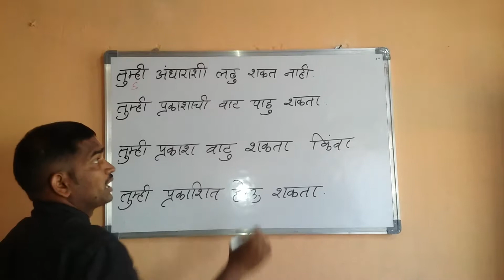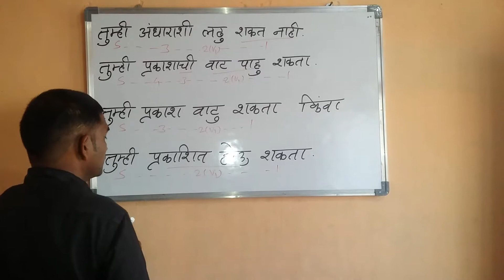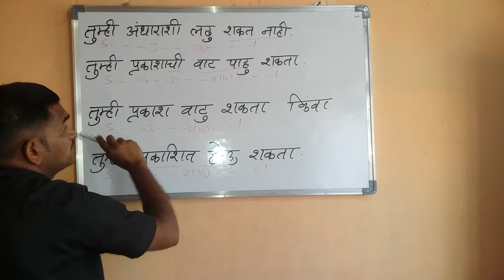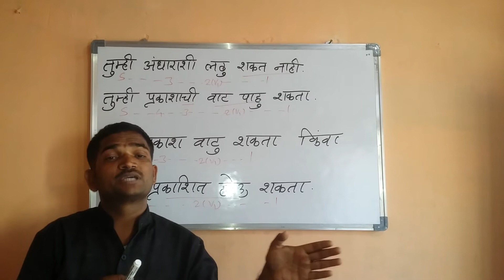Inspirational | Motivation | Personality Development .Marathi quotes for students.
size size size
Logo
Directorate of Technical Education, Maharashtra State
तंत्र शिक्षण संचालनालय, महाराष्ट्र राज्य
Login ID:
Password:
Home    Button
Home
List of Institutes
Search Institute
Search Institutes & Courses
About DTE    Button
Vision
Mission
DTE - Management and Officers
Regional Directorate
Present Status of Technical Education
Future Plans
Highlights
Officer/Staff Extension Nos.
Valuable Links    Button
Webmail (dtemaharashtra.gov.in)
EMIS
Careers
Related Links
Shikshan Shulka Samiti
FMIS
Right to Information
Rojgarvahini
Citizen Charter
AISHE
TEQIP II
EBC Concession
Variation in intake 2015-16
Perspective Plan
Panchayat Extention to Schedule Area (PESA)
DTE MIS
List of Institutes

    Instructions :

    First Select Region. A list of all Institutes under that Region will be displayed.

    After that, Click on Institute Code to view the Institute Information.

Amravati  Aurangabad  Mumbai  Nagpur  Nashik  Pune

List of Institutes under Aurangabad Region
Sr. No. Institute Code Institute Name
1 2001 Dr. B. A. M.University Dept. Of Management Science, Aurangabad
2 2002 Dr. Babasaheb Ambedkar Marathwada University, Sub Centre, Osmanabad
3 2003 Swami Ramanand Teerth Marathwada University, School of Commerce & Management Science, Nanded
4 2004 School of Management, Swami Ramanand Teerth Marathwada University, Sub Centre, Peth, Latur
5 2005 Dr. Babasaheb Ambedkar Marathwada Vidyapeeth,(Aurangabad) Sub Section - Osmanabad
6 2007 Swami Ramanand Teerth Marathwada Vidyapeeth, Nanded
7 2008 Government College of Engineering, Aurangabad
8 2009 Government College of Pharmacy, Aurangabad
9 2009 Government College of Pharmacy, Aurangabad
10 2010 Government Polytechnic, Aurangabad
11 2010 Government Polytechnic, Aurangabad
12 2011 Government Polytechnic, Beed
13 2012 Government Polytechnic, Hingoli
14 2012 Government Polytechnic, Hingoli
15 2012 Government Polytechnic, Hingoli
16 2013 Government Polytechnic, Ambad
17 2014 Government Polytechnic, Jalna
18 2015 Puranmal Lahoti Government Polytechnic, Latur
19 2016 Government Residential Women's Polytechnic, Latur
20 2017 Government Polytechnic, Nanded
21 2018 Government Polytechnic, Osmanabad
22 2019 Government Polytechnic, Jintur
23 2020 Shri Guru Gobind Singhji Institute of Engineering and Technology, Nanded
24 2021 University Department of Chemical Technology, Aurangabad
25 2022 Maulana Azad Education Society's Kamla Nehru Polytechnic(Pharmacy) Aurangabad
26 2023 Jai Bhavani Shikshan Prasarak Mandal's Institute Of Pharmacy, Gadhi Georai
27 2024 Maharashtra Shikshan Samiti's Maharashtra Polytechnic (D. Pharmacy) Institute, Nilanga, Latur
28 2025 Panchakshri Shivacharya Trust's Channa Basweshwar Institute Of D. Pharmacy, Latur
29 2026 Shri Sharda Bhavan Education Society's Nanded Pharmacy College (Polytechnic), Nanded
30 2027 Adarsh Shikshan Prasarak Mandal's Diploma In Pharmacy Institute, Osmanabad
31 2028 Marathwada Shikshan Prasarak Mandal's Shri Shivaji Institute Of Pharmacy, Parbhani
32 2029 School of Pharmacy,Swami Ramanand Teerth,Marathwada University,Nanded
33 2030 Department of Computer Science and IT, Dr. Babasaheb Ambedkar Marathwada University, Aurangabad
34 2031 National Institute of Electronics & Information Technology(NIELIT), Aurangabad.
35 2101 Mahatma Gandhi Mission's Institute of Management, Aurangabad
36 2102 Rajarshi Shahu Institute of Management, Aurangabad
37 2103 Maulana Azad Edu. Trust's Millenium Institute of Management, Aurangabad
38 2104 Aditya College of MBA, Beed
39 2105 Everest Education Society's Jibran Quadri Institute of Management Science & Research, Aurangabad
40 2106 Lokvikas Educational & Charitable Trust's Marathwada Institute of Management and Research, Aurangabad
41 2107 Shreeyash Prathishthan's Shree Yash Institute of Management, Aurangabad
42 2108 Adarsh Shikshan Prasarak Mandal's K.T. Patil College of MBA, Osmanabad
43 2109 Shri. Bhaskaracharya Pratishthan, Chate Business School, Aurangabad
44 2110 Nirmal Krida and Samaj Prabhodhan Trust, Institute of Management, Badnapur
45 2111 Everest Education Society, Group of Institutions (Integrated Campus), Ohar
46 2112 Shree Yash Pratishthan, Shreeyash College of Engineering and Technology, Aurangabad
47 2113 G. S. Mandal's Maharashtra Institute of Technology, Aurangabad
48 2114 Deogiri Institute of Engineering and Management Studies, Aurangabad
49 2115 Sahyog Sevabhavi Santha's Indira Institute of Management Science, Nanded
50 2116 Matoshri Pratishan's Group of Institutions (Integrated Campus), Kupsarwadi , Nanded
51 2117 Jai Malhar Sevabhavi Shikshan Va Gramvikas Sanshta, Nandigram Institute of Management Studies, Pangri,